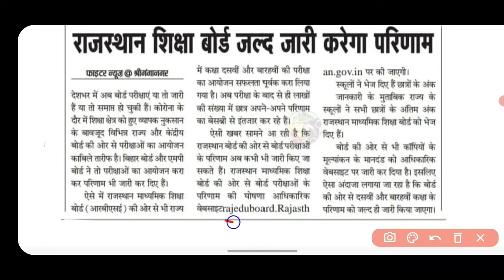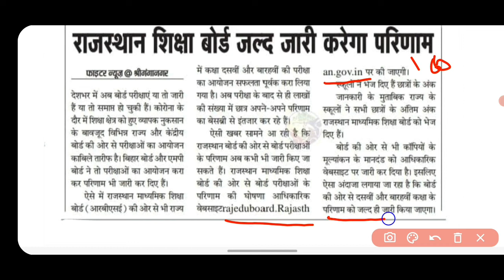RBSE Board Result 2022 | Rajasthan Board Result kab aayega | RBSE 10th 12th Board Result Today News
10th class result 2022
10th class result 2022
high school result date 2022
rbse board 10th class result,intermediate result date 2022 rbse board result 2022
rbse boar 10th class result
delhi board exam result 2022

Rajasthan board ki copy kaise check hoti hai
RBSE board news today
RBSE board news
RBSE board result kaise dekhe mp board result news
RBSE board result kab aayega 2022 RBSE board 2022 ka result kab aayega RBSE board
RBSE board result date
RBSE board result date 2022
RBSE board result date 2022 class 10 RBSE board result date 2022 class 12 RBSE board 12th result kab ayega 12vi ka result kaisa ayega
12th result kaisa ayega 2022
RBSE board 12th result 2022
RBSE board 12th result date 2022
12 ka result kab ayega
RBSE board 10वी 12वी रिजल्ट की तारीख़ क्या है
10वी 12वी का रिजल्ट कब आएगा
rajasthan mpbse 10th result date 2022 RBSE bord 10th 12th result 2020 kab aayega
RBSE bord result big update latest news 2022
RBSE बोर्ड़ 10वी-12वी का रिजल्ट कब आयेगा 2022
10-12 th result date RBSE board exam news 2022
RBSE new update
 RBSE board class 12 exam update 2022 latest news today
RBSE board class 10th result 2022
RBSE board class 12th result date 2022 RBSE board result 2022
RBSE board result 2022 kab aaega
RBSE 12th result 2022 mp board 10th result 2022
RBSE board RBSE board
RBSE board exam result news 2021 RBSE board news,
RBSE board exam news 2022 today RBSE board exam news 2021-22 today RBSE board ki copy kaise check hoti hai RBSE board copy checking process 2022
RBSE board ka result kab aayega 12th class 2022
RBSE board 10th ka result kab aayega 2022
Rajasthan board 10th class result date 2022
RBSE board 12th class result date 2022 RBSE board ki copy kaise check hoti hai 2022
Rajasthan board result 2022 kab aaega RBSE 10th result date 2022
RBSE board March me
12th result 2022 RBSE board March me RBSE board class 10th result kab ayega 2022
RBSE board class 12 result kab ayega 2022
RBSE board class 10th result date 2022 RBSE board class 12 result date 2022 RBSE board kaksha 10vi supplementary paper kab hoga

RBSE board exam news 2022 today RBSE board exam news 2021-22 today RBSE board 2022 exam

RBSE Board Exam Result 2022 Aaj Ki sbse Bdi khabar
RBSE News Today Board Exam
RBSE Board Exam Result 2022 Kab Aayega
RBSE Me Sab pass hoge 10th 12th Board me
RBSE Board Exam Result Me Bons Number Sbhi ko